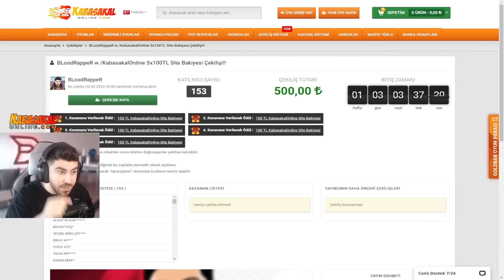EKRANA SAKIZ YAPIŞTIRMA TAKTİĞİ (2012 WOLFTEAM)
Herkese selam yankiler! Troll amaçlı geçmişe dönük bir video yaptık. Gerçekten böyle yapanlarınız var mıydı? Yorum yazarsanız hemen bakıyorum :D
👍BEĞENİP 🔔ZİLİ AÇMAYI UNUTMAYIN❤️
(Daha fazla Yanki KURT🐺ve Motivasyon için çok önemli🧐)